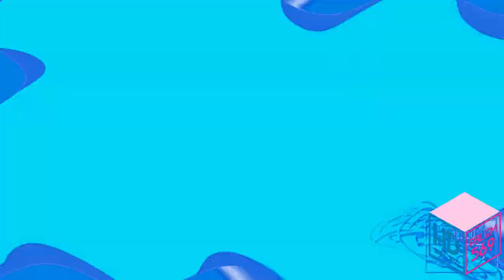Britt Allcroft (1984) Effects (Preview 2 V17 Effects)^4 (Hypercubed)